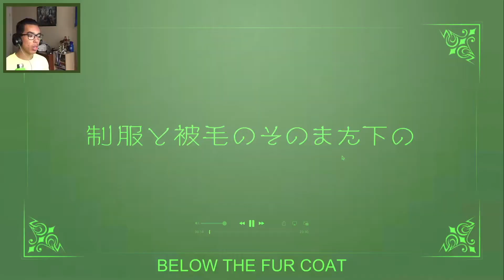LEGOSHI FINDS HARU WITH LOUIS | BEASTARS S1 EP 7 (REACTION)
We get to explore more of Juno’s character and some events that Legoshi didn’t find amusing. Pretty much it is only gonna go down hill from here and we shall that building up in this episode.

This is a variety channel that is well revolved around gaming, skits, vlogs, reactions, discussions, and series that I may start of my own. I do my best to keep the content relatively clean for everyone as well as working towards making other people’s day. Feel free to stick around and have a good time.